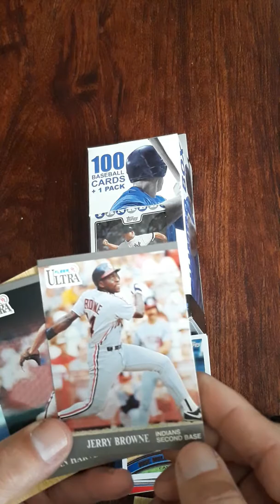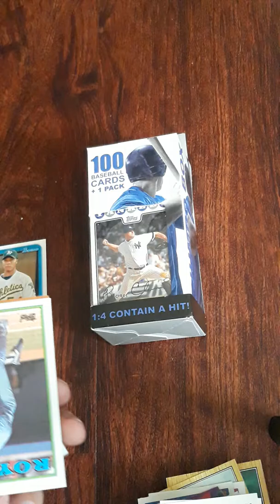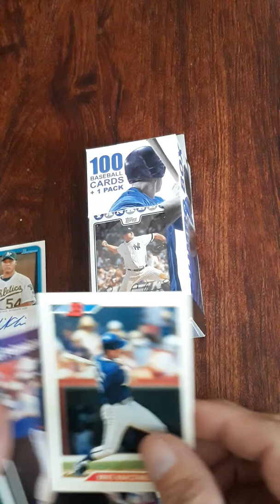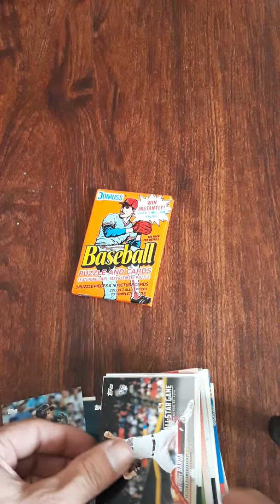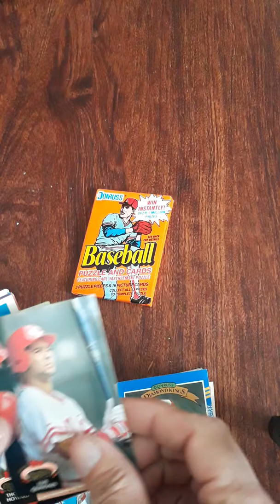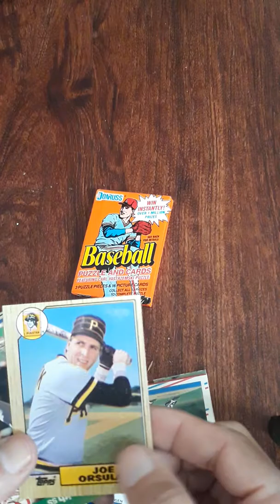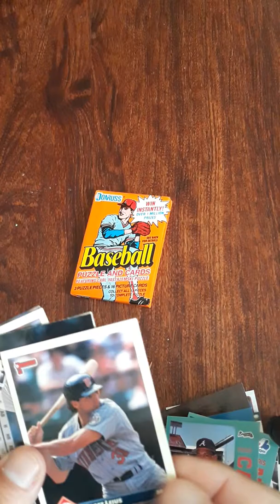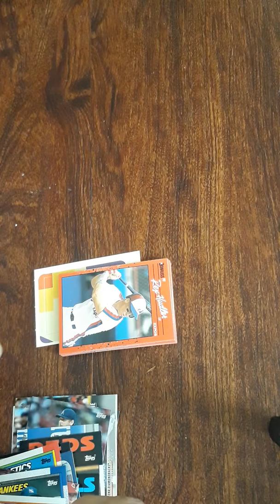Fairfield Friday. 2 boxes. Hit!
We open 2 boxes of Fairfield and get a hit!